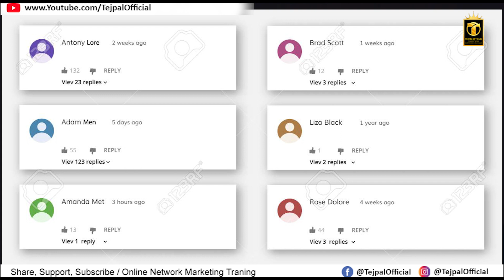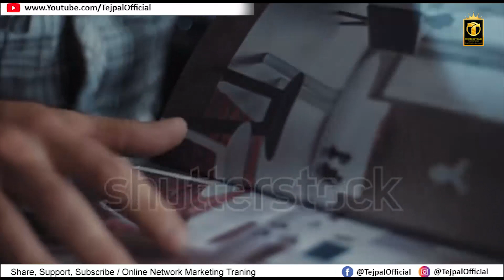टीम को Duplicate करने के 6 Tips by Tejpal Official